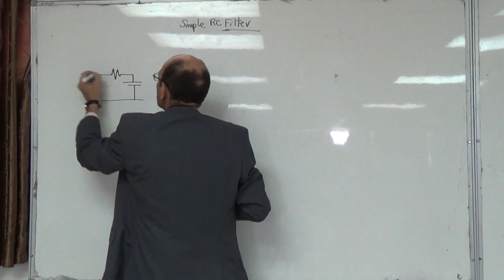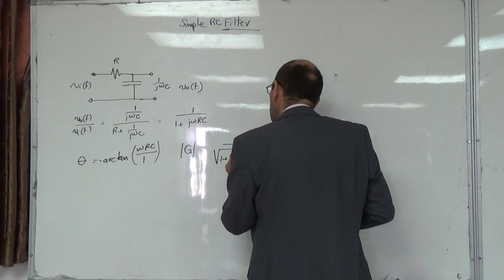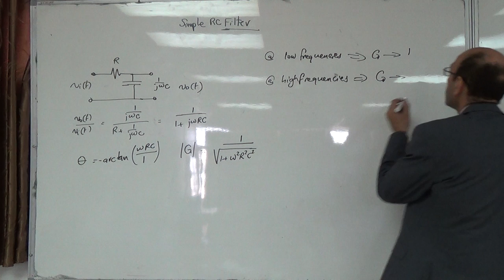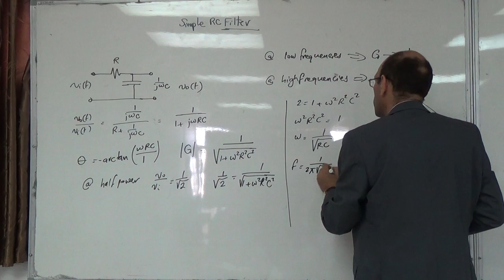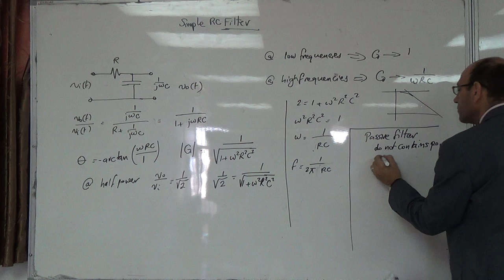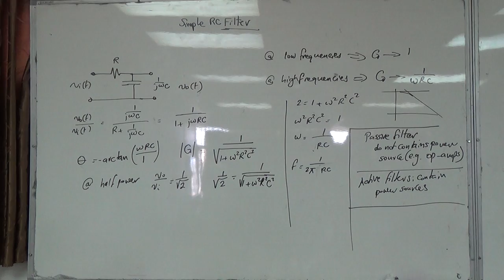Filters IV: A simple passive RC low pass filter, 18/10/2014